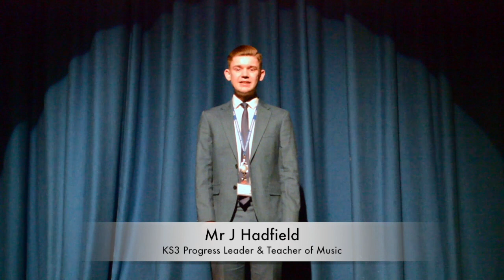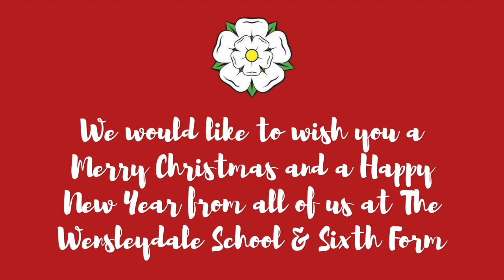The Wensleydale School & Sixth Form Virtual Winter Concert 2021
This evening, The Wensleydale School & Sixth Form presents our Virtual Winter Concert 2021 to celebrate the successes and achievements that our students have accomplished this term. I am sure you will agree that they have done an incredible job, even with it being a little strange with no live audience!

This year we are raising funds for new musical keyboards for the Music Department to support with the continued growth of the music curriculum we offer to our students. If anyone would like to donate, all donations with be gratefully received via our JustGiving